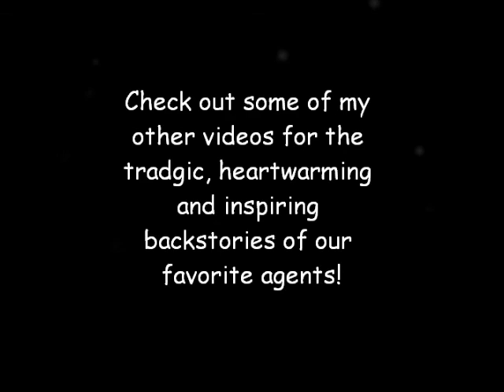Mr.Scruffs' Secret Agent People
Just so we're clear, MR.SCRUFF IS REAL! I DO NOT OWN HIM AND NEVER WILL! But everyone else is MINE. If i used your name in this, please don't be offended i picked the names at random and mean in no way to hurt anyones feelings.